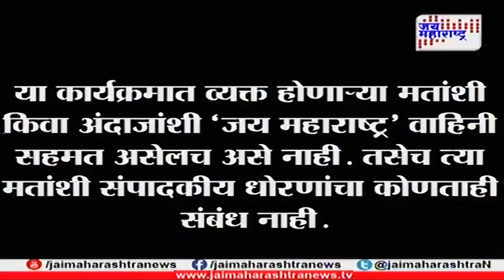Rajmantra : Discussion on Eknath Khadse's political career by Pt. Raj Kumar Sharma ( 27th Jan 2018)